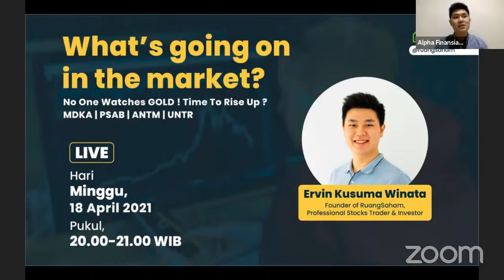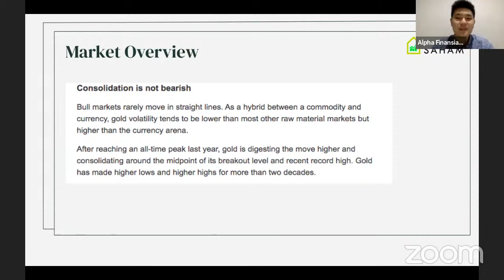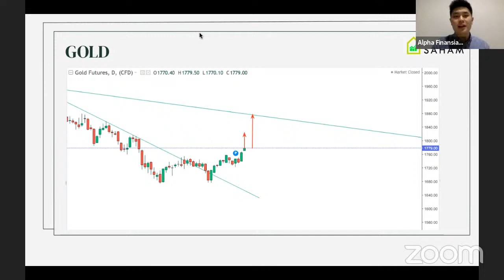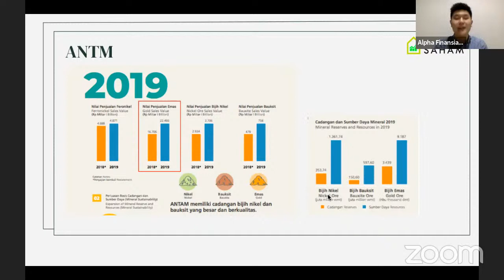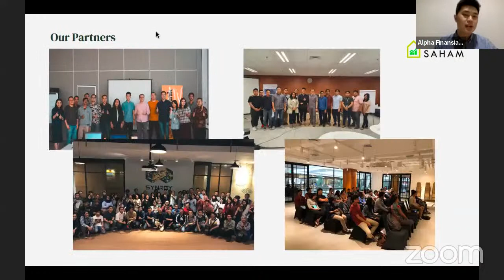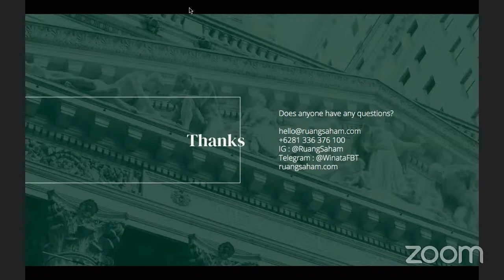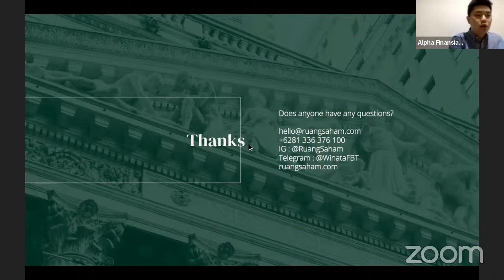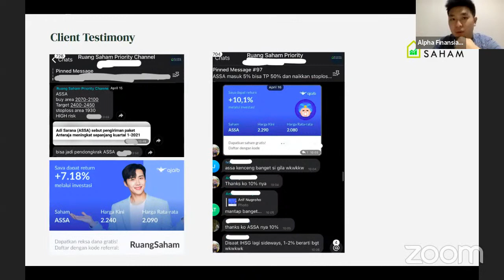The Rise Of Gold | MDKA PSAB ANTM UNTR | WGOITM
Di WGOITM kali ini kita akan bahas emiten yang akan terangkat karena GOLD lagi naik !